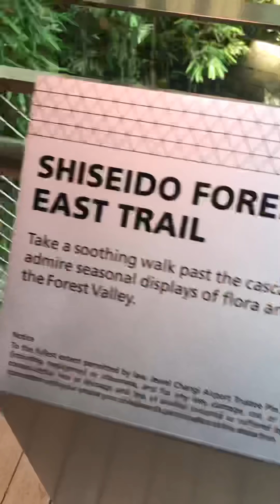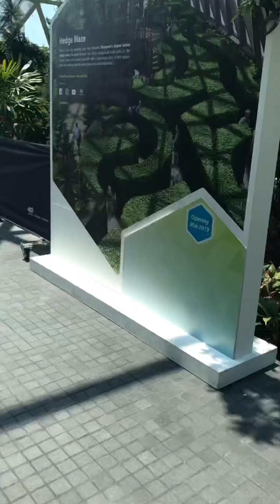New opening of Jewel Airport In Singapore